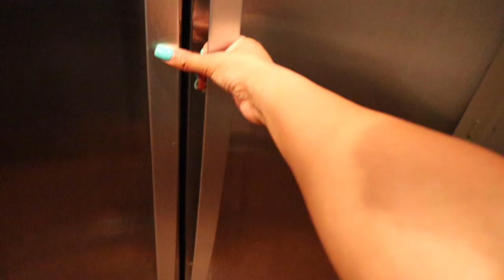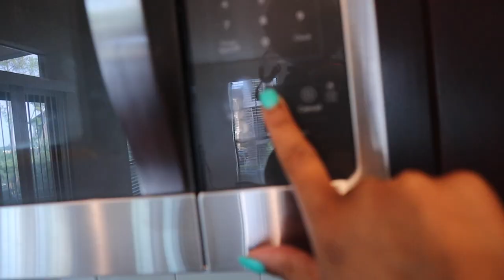HOUSTON VLOG: TAKING MYSELF ON A DATE, FIRST DENTIST APPOINTMENT, BATHROOM DECOR SHOPPING & MORE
Hey boo's! WE ARE BACK WITH ANOTHER VLOGGGGGG! I am so happy I was finally able to go to my first dentist appointment and take myself out on a lil date! Thank you shy subs! 💕

2. ABS IN 2 WEEKS?!? | I TRIED CHLOE TING'S AB WORKOUT CHALLENGE | I AM IN SHOCK AT MY RESULTS!

PERSONAL BIO:
Name: Rashaya Boston
Age: 27
Ethnicity: Black/African American